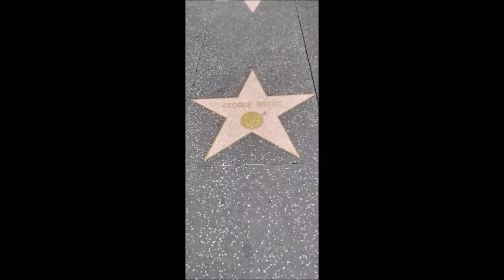GEORGE BRENT EVERY STAR HAS A STORY HOLLYWOOD HAPPENINGS